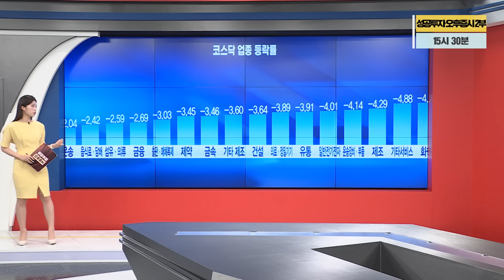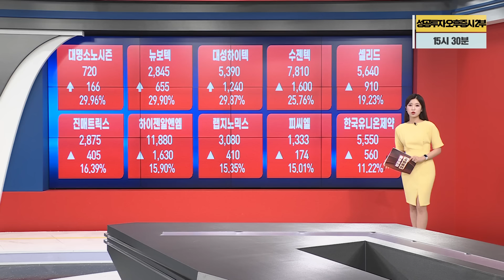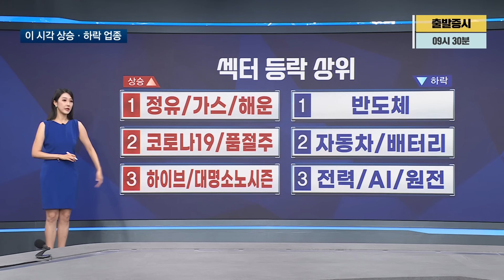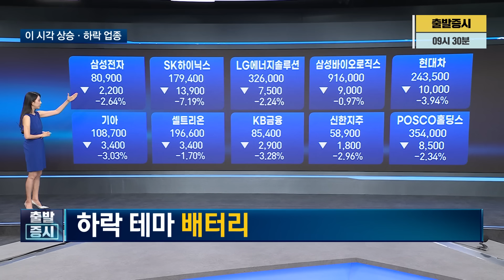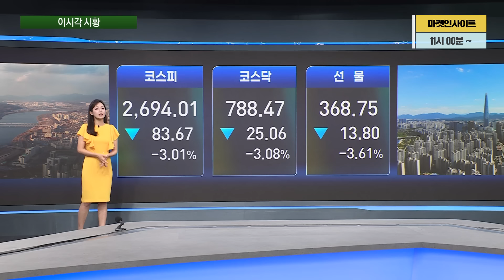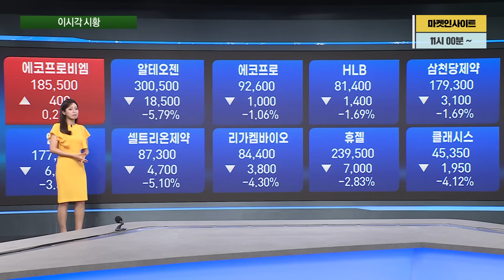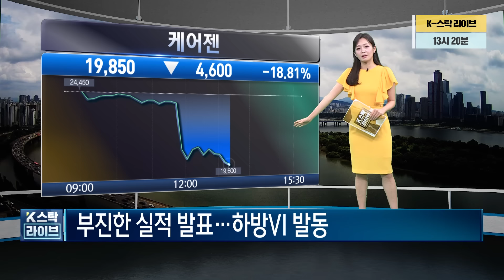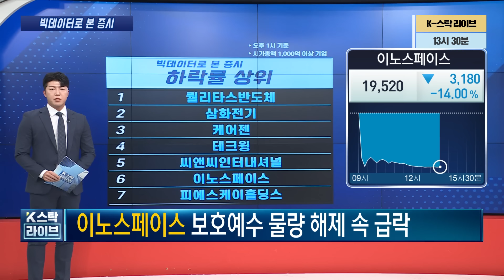[투데이 시황]ㅣ2024년 8월 2일ㅣ주식 시장 핵심 요약ㅣ관심 업종ㅣ종목·시황 총정리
▷타임라인
00:00 오늘장 마감 시황
05:09 오전장 상승 하락 업종
09:10 오전장 시황 UPdate
13:27 VI 급등주 & 급락주
15:05  BIG DATA로 보는 오후 시황